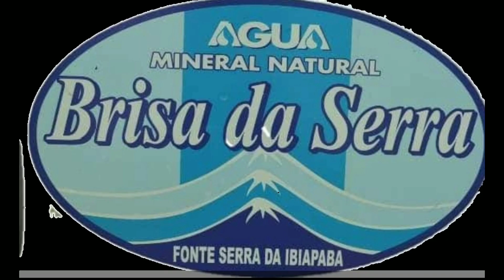POLÍCIA NA PREFEITURA DE SÃO BENEDITO,PREFEITO SAUL CONVERSOU COM O TENENTE M NETO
O prefeito de São Benedito no Ceará Saul Maciel recebeu na manhã desta terça feira em seu gabinete o Tenente M Neto comandante do pilotão loca,objetivo do encontro polícia e prefeito veja no vídeo.
vídeo classificação livre